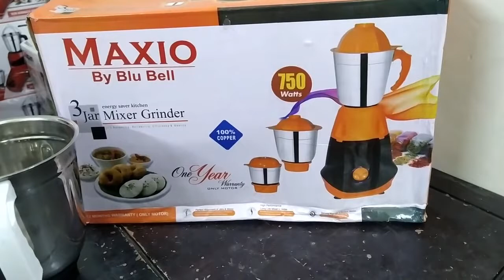১০০০ টাকা ছাড় ৩ বসরের ও ওয়ারেন্টি | Maxio 750 watt Mixer Grinder With 3 Stain Steel jar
১০০০ টাকা ছাড় ৩ বছরের ও ওয়ারেন্টি | Maxio 750 watt Blender With 3 Stain Steel jar.
Offer Price - 2500 Taka   |   Contact-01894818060

Product Details-
1.Brand-Maxio
2.Power-750 Watt
3.Made in india
maxio 750w blender # mixer grinder